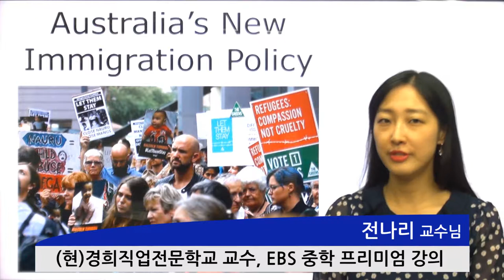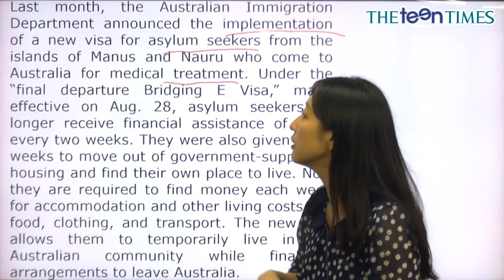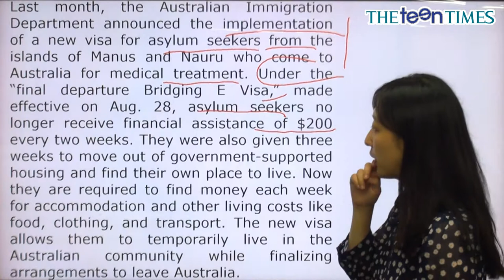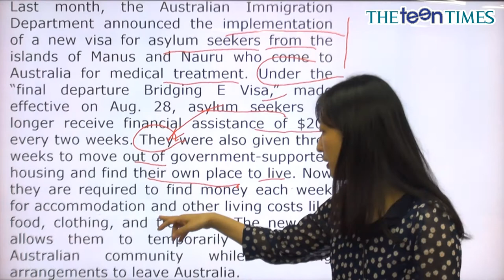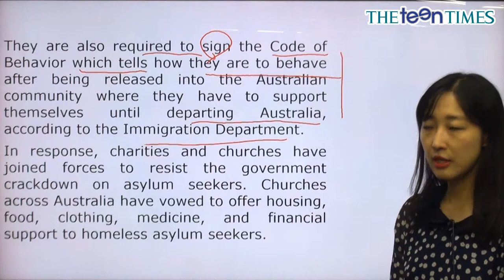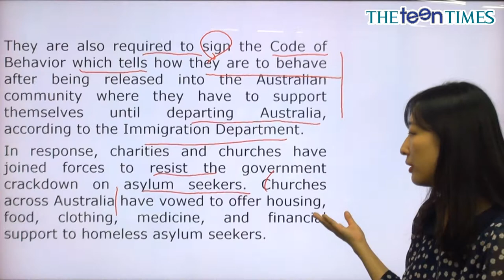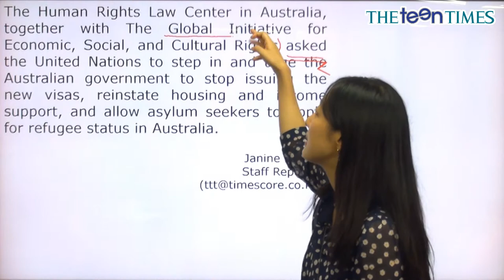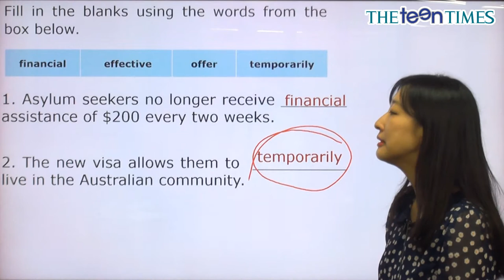Australia’s New Immigration Policy - 전나리 선생님과 함께 하는 World News I 동영상 강의 ( The Teen Times - No.850 )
호주의 새 이민 정책